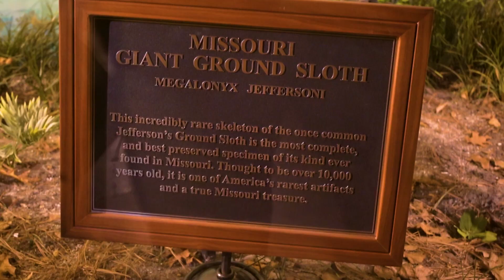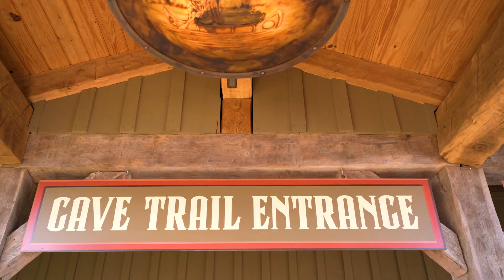2 Practical Ways to GROW Your FAITH in God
In this video, I'll share two effective ways to strengthen your relationship with God and deepen your faith. Whether you're a new believer or a seasoned Christian these tips will help you cultivate a closer connection with God and enhance your spiritual journey.

SMALL GROUP DISCUSSION GUIDE

ICEBREAKER QUESTION
(around the room)
QUESTION:  Share one of your love languages
(Gifts, Acts of Service, Physical Touch, Affirmations, Quality Time)

WATCH VIDEO

CONVERSATION STARTER
QUESTION 1: What does "unshakeable faith" mean to you?

READ Psalms 37:1-7
QUESTION 2: What do you think of when you read vs 3:  "Become a friend of Faithfulness (ESV)"

READ Matthew 5:45
QUESTION 3:  When you're basking in the sun are you offering gratitude to the Lord?  Give an example?
QUESTION 4: When the rain begins to fall on you is the Lord your umbrella?  Give an example?

READ James 5:13-14
QUESTION 5:  If we followed all 3 of these commands better, how would our relationship with faith change?-

FOR A PERSONAL BIBLE STUDY ON GROWING YOUR FAITH
3. Visit us at Sunset Church of Christ!